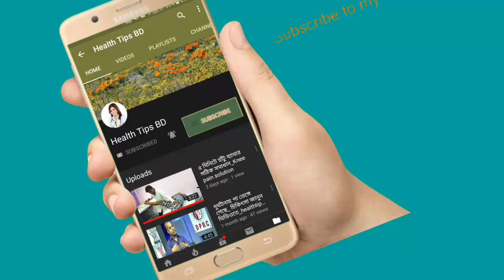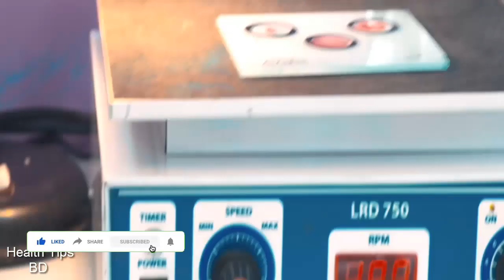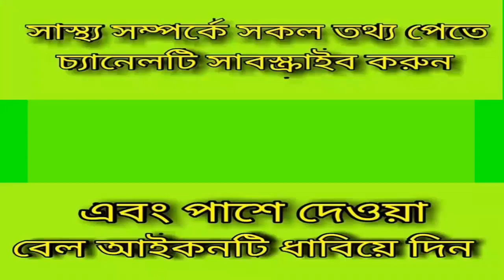manipulation therapy_ligament pain_spasm। মেনুপুলেসন_লিগামেন্ট ইনজুরি.health tips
keyword...